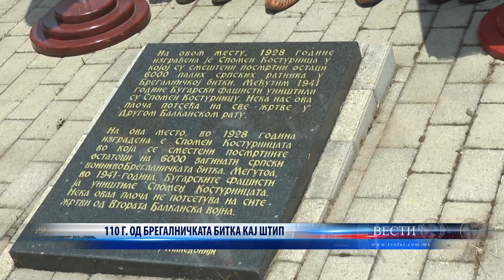110 Г ОД БРЕГАЛНИЧКАТА БИТКА КАЈ ШТИП 29 06 2023